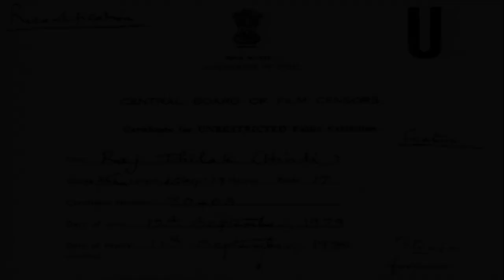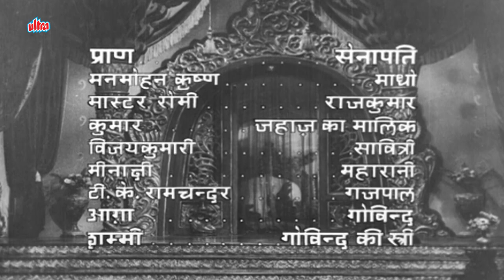बॉलीवुड एक्शन ब्लॉकबस्टर मूवी राज तिलक |Bollywood Action Blockbuster Movie Raj Tilak |Vyjayanthimala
Movie : Raj Tilak(1953)
Starring : Gemini Ganeshan, Padmini, Vyjayanthimala, Pran.
Director: S. S. Vasan
Producer : S. S. Vasan

Chandrashekhar (Gemini Ganeshan), shortly called Chandar, lives & works in a ship with his sister Savitri (C. R. Vijayakumari), they are raised by the ship captain. Now, Chandar becomes busy for Savitri's marriage & fixes in a decent family. Before marriage, Savitri is abducted by Senapati Durjay Singh (Pran); for saving her honour, she commits suicide in front of Chandar. Enraged Chandar vows to take revenge on Durjan, but captured by his goons & jailed in a fort, where he meets his long lost mother (Durga Khote).